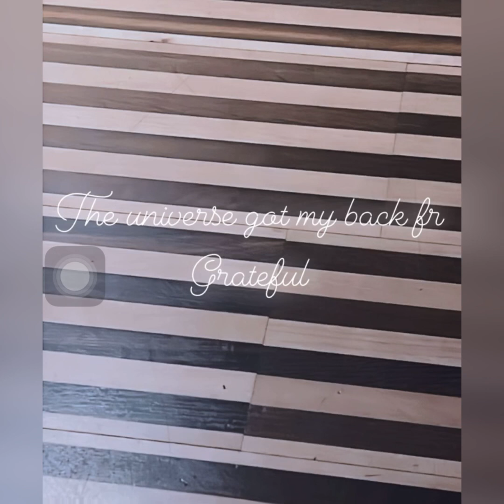Jake Paul in Poland to support usyk reveals that he is polish